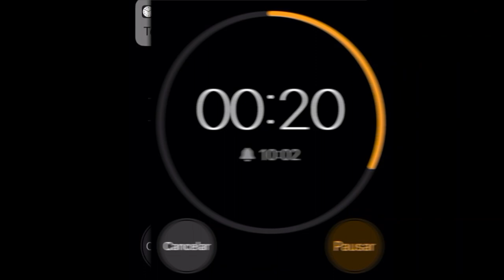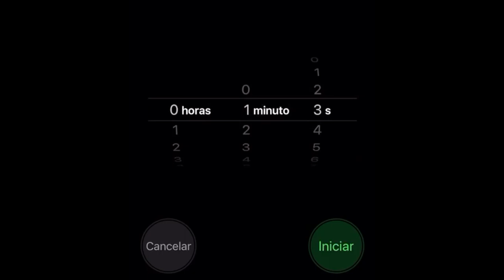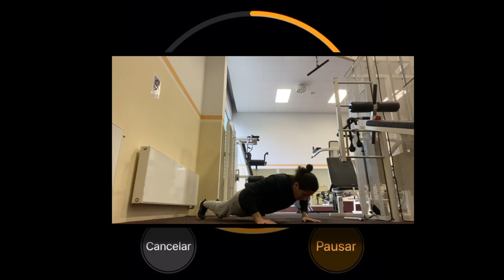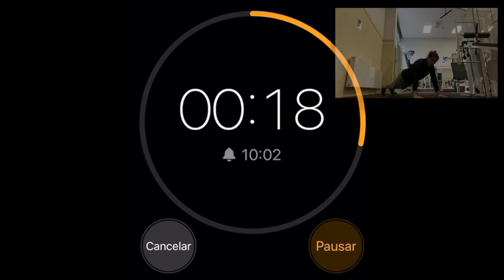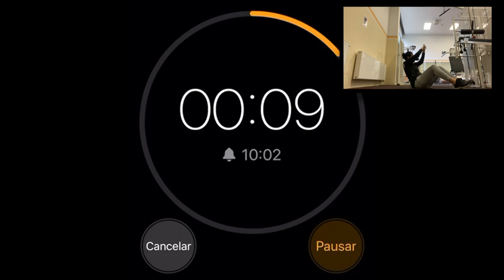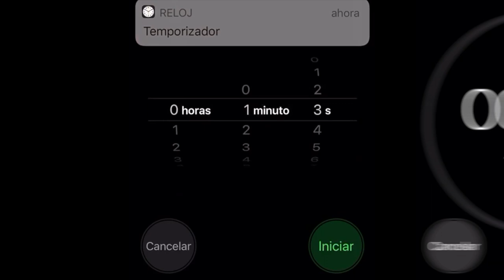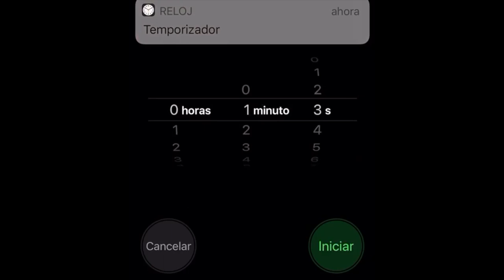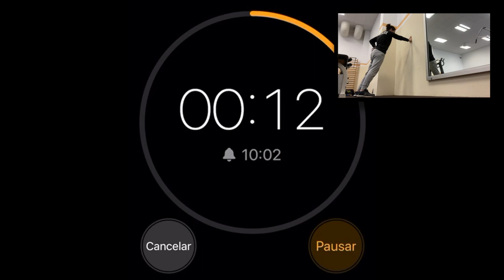Preparation fisica en 15´- Tabata style x 3 Krukower